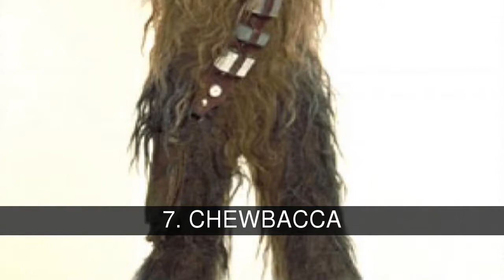Los extraterrestres más queridos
Aunque aun desconocemos si existe vida fuera de nuestro planeta, han sido ya muchos los extraterrestres que nos han visitado a traves del cine y televisión. Os propongo votar para ver cual os gusta mas. Si se os ocurre algun otro decidmelo y le añado

En la lista de los extraterrestres más queridos tenemos:
1. ALF
2. ET
3. MAESTRO YODA
4. GIZMO
5. SON GOKU
6. SUPERMAN
7. CHEWBACCA
8. VEGETA
9. KODOS Y KANG
10. STITCH
11. PREDATOR
12. DR. ZOIDBERG
13. ALIEN
14. LOS LAGARTOS DE &quot;V&quot;
15. LA TIA BUENORRA DE SPECIES
16. DORAEMON
17. JAR JAR BINKS
18. MARCIANOS DE MARS ATTACK
19. GREMLIN
20. FREEZER